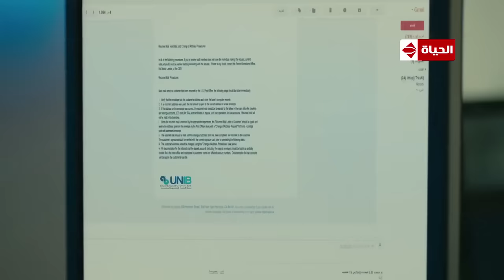مسلسل أيوب بطولة مصطفى شعبان – الحلقة الخامسة (5)| (Ayoub Series(EP5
لمشاهدة باقي حلقات مسلسل أيوب  بطولة مصطفى شعبان

تدور الأحداث حول شاب يعمل في بنك يُدعى (أيوب)، يقع ضحية لعدد من الأقارب والأصدقاء عندما يطلبوا منه أن يكون ضامن لهم لأخذ قروض، ويزج به إلى السجن، وهو ما يجعل تفكيره يتغير تمامًا، ويصبح همه الوحيد عقب الخروج من السجن هو الانتقام ممن تسبب في سجنه.
مسلسل أيوب بطولة : مصطفى شعبان – ايتن عامر – هنا الزاهد